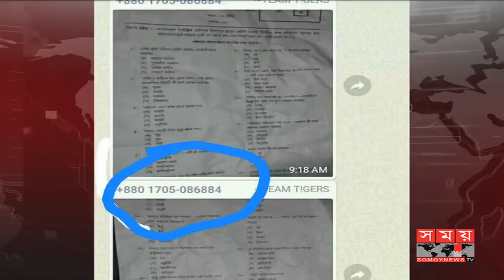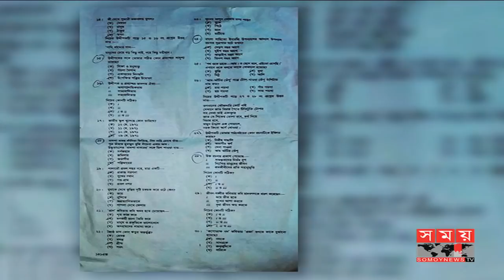হুবুহু মিলে গেল এসএসসি'র বাংলা ২য় পত্রের প্রশ্ন ! | SSC Examination 2018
এসএসসি ও সমমানের পরীক্ষায় বাংলা প্রথম পত্রের প্রশ্ন ফাঁসের অভিযোগের পর এবার বাংলা ২য় পত্রের প্রশ্নও মিললো ফেসবুকে। সকালে পরীক্ষা শুরুর একঘণ্টা আগেই প্রশ্ন সামাজিক যোগাযোগ মাধ্যমে ভাইরাল হয়। পরীক্ষা শেষে দেখা যায়, ভাইরাল হওয়া প্রশ্নের সঙ্গে হুবহু মিল রয়েছে। বারবার এমন ঘটনায় ক্ষুব্ধ শিক্ষার্থী ও অভিভাবকরা। অভিযোগ প্রমাণিত হলে পরীক্ষা বাতিলের দাবি জানান তারা।

শনিবার সকাল ৯.১৮। সময় সংবাদের হাতে আসে এস এস সি বাংলা ২য় পত্র প্রশ্নের খ সেট। প্রশ্ন সরবরাহকারিদের সাথে যোগাযোগ করার চেষ্টা হলে তারা কৌশলে বিষয়টি এড়িয়ে যান।

১০ থেকে ১ টা পর্যন্ত চলে পরীক্ষা। একে একে পরীক্ষার্থীরা বের হয়ে আসে। পরীক্ষার্থীদের হাতে থাকা বাংলা ২য় পত্রের প্রশ্নপত্রের সঙ্গে ফাঁস হওয়া প্রশ্নের হুবহু মিলে যায়।
এভাবে প্রতিটি পরীক্ষার প্রশ্নপত্র ফাঁস হওয়ায় হতাশ শিক্ষার্থী, এতো কঠোরতা এতো নিয়ম নীতির পরও প্রশ্নফাঁসের ঘটনায় ক্ষুব্ধ অভিভাবক।

Following the allegation of leakage of the first letter of the SSC and equivalent examinations, the question of the second letter of the Bangla letter came on Facebook. An hour before the start of the test, the question is viral through social media. At the end of the test, the viral question is exactly the same. The students and guardians of the angry students repeatedly. If the allegation is proved, they demanded the cancellation of the test.

Saturday morning 9.18 At the time of the news, B set of questions in the SSC Bangla second letter. Q If they try to contact the suppliers, they skip the strategy.

The test runs from 10 to 1. One of the examiners came out The leaked question paper with the question paper of the second paper in the hands of the examinees is exactly the same.
In this way, frustrated students, because of the difficulty of examining each examination question, after so many rules of law, the aggrieved guardian over the questionnaire.